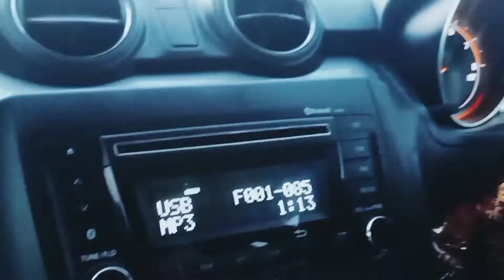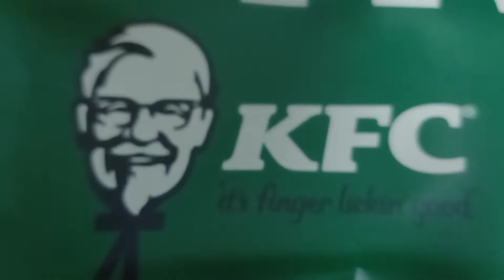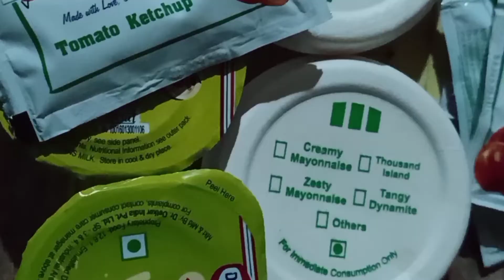জন্মদিনে KFC বিরিয়ানি।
KFC  বিরিয়ানি কেমন খেতে জেনে নিন।